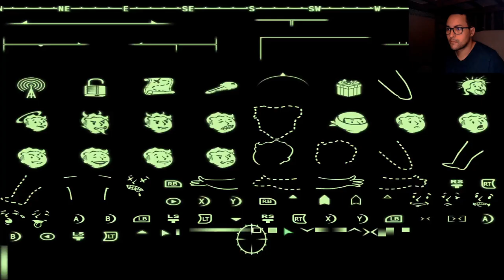THIS WEIRD PUNGA RITUAL GOT ME TRIPPIN' ! | POINT LOOKOUT DLC ( FIRST TIME PLAYTHROUGH )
The Point Lookout DLC gets even weirder and creepier due to this weird punga ritual ! I'm seeing things !